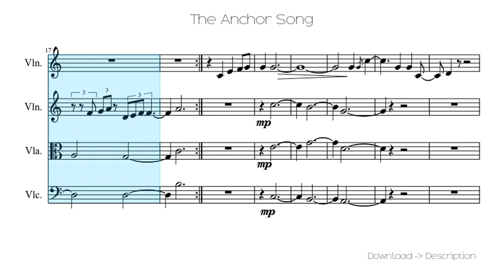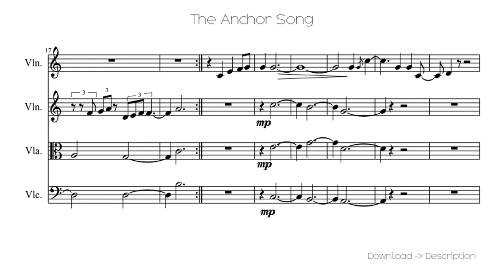🎶 The Anchor Song 🎸🎸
Sheet for song: 🎶 The Anchor Song 🎸🎸